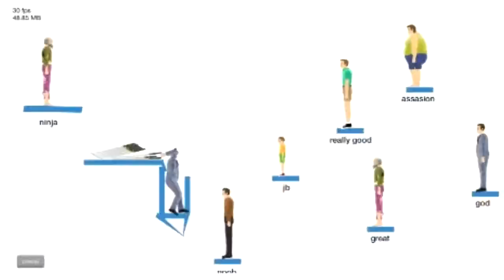SubbaajaSunnuntai: Dayz w/ Jelpe & Kaverit - Jakso 5 - Namalsk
Takaisin DayZ-sarjan parissa! Video sen takia myöhässä koska jouduin Re-Uppimaan tämän sen vuoksi ettei tube aluksi suostunut käsittelemään videota. Joten anteeksi että myöhästyi! JA KIITOS! 1,5k SUBBAAJAA!

Outro biisi: PrototypeRaptor - Thrillseeker